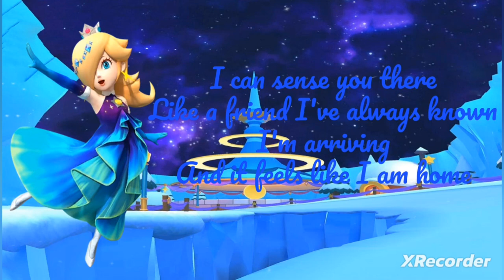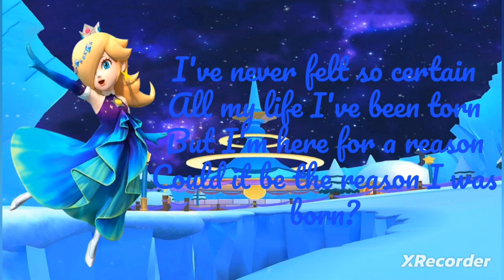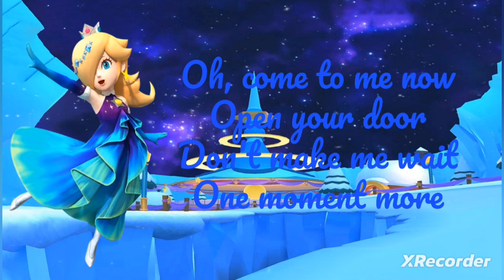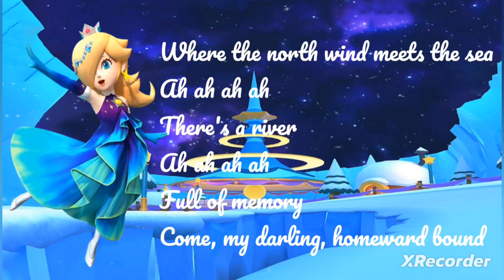Rosalina sings "Show Yourself" !